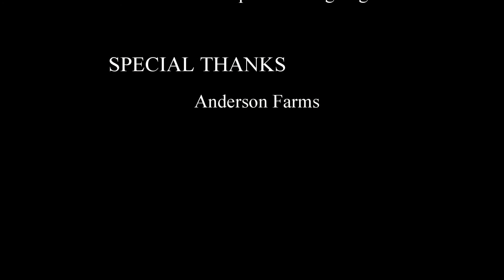Ballistic Painting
Shot a quart can of red paint in front of a 16x20 clean canvas with my .44 magnum. My first try. I definitely used too much paint for the canvas size and placed it too close. Better luck next time! Check out the slo-mo!